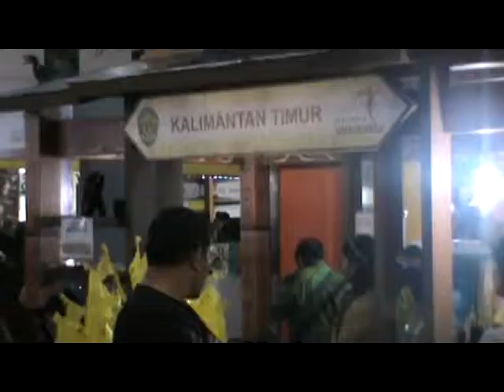KALTENG PUKAU WARGA BANDUNG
KALTENG menjadi tuan rumah borneo extravaganza 2015 di bandung, dan mendapat respon luar biasa dalam rangka sosialisasi keunggulan potensi regional kalimantan